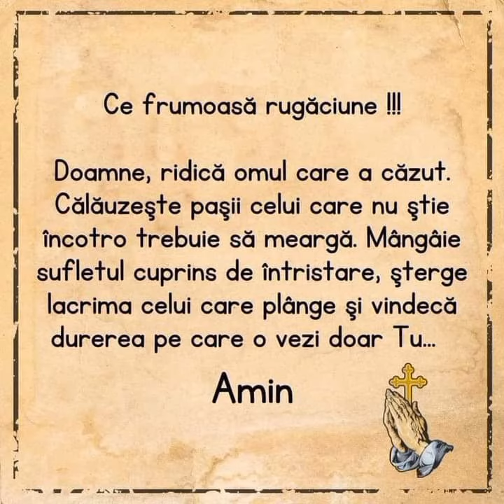Ce rugaciune frumoasa!